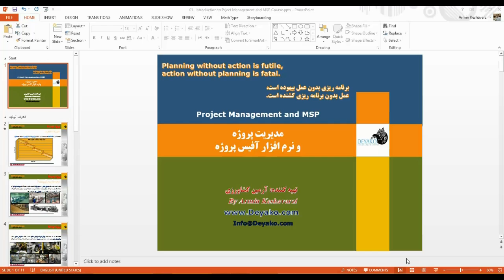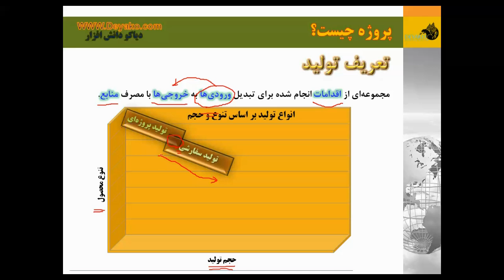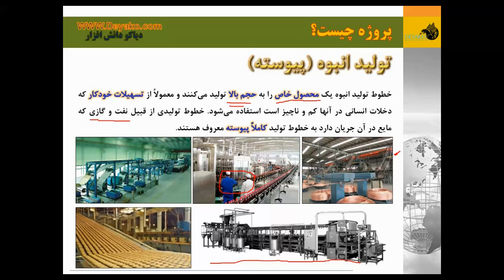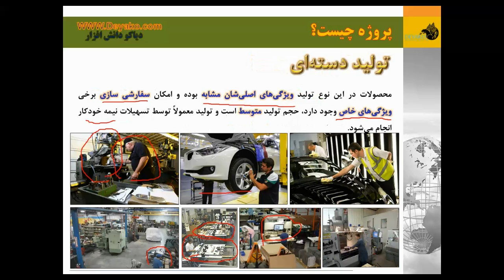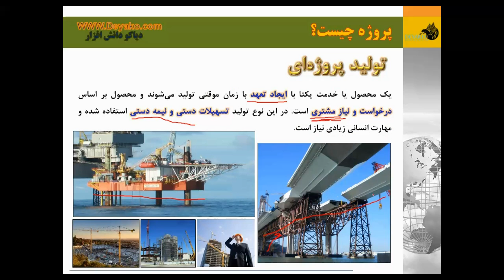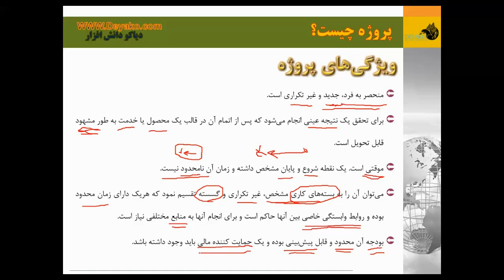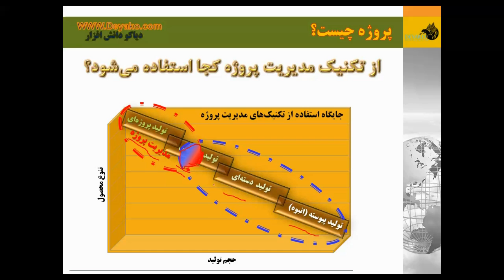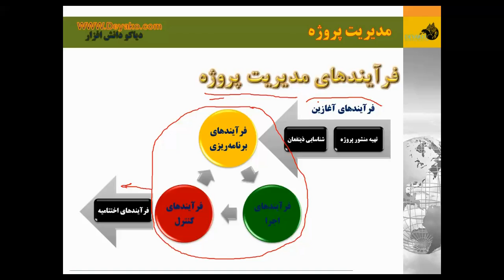02- پروژه چیست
در این فیلم آموزشی سعی شده تا مفهوم یک پروژه بر اساس انواع روش های تولیدی با توه به معیارهای حجم و تنوع محصول تعریف شود تا درک عمیقی از یک پروژه و جایگاه استفاده از تکنیک های مدیریت پروژه ایجاد گردد. توصیه می شود افزادی که تا اکنون با مدیریت پروژه سروکار نداشته اند حتماً این فیلم را مشاهنده نمایند